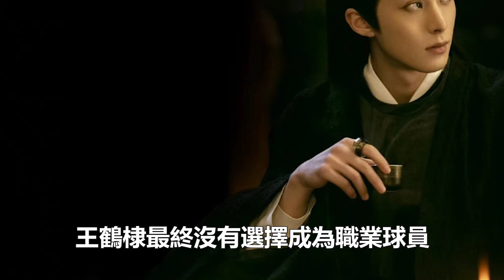王鶴棣又帥又能打，在NBA拿到18分，為國爭光，還要捱罵？王鶴棣